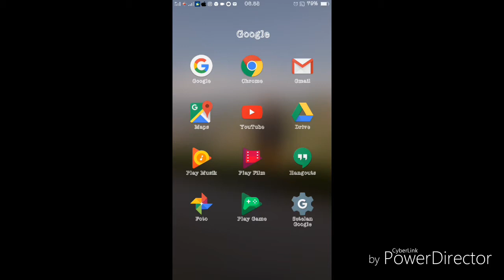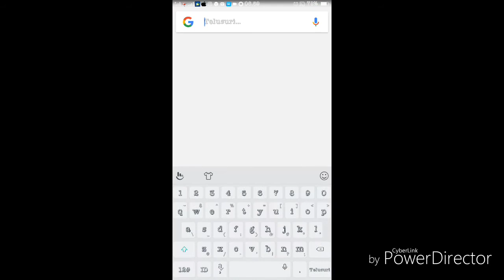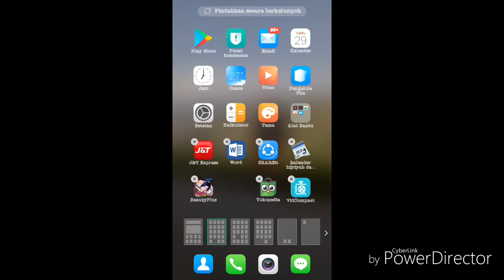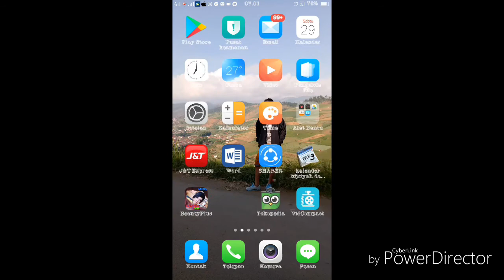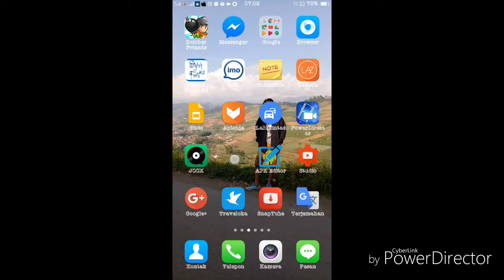CARA BELAJAR MENJADI YOUTUBER PEMULA 2017